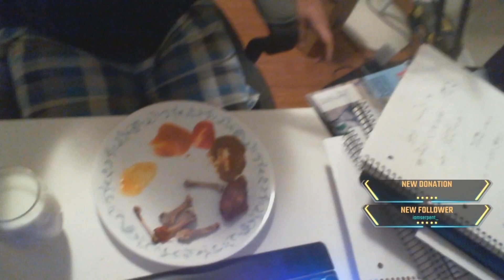Eating The Last Dab Hot Sauce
PS say "Hello there!" in the comment section below if you read this ofc ;)

Intro song by provided by Epidemic Sounds:
ES_Onwards Upwards 2 (French Revolution Remix Version) - Peter Sandberg